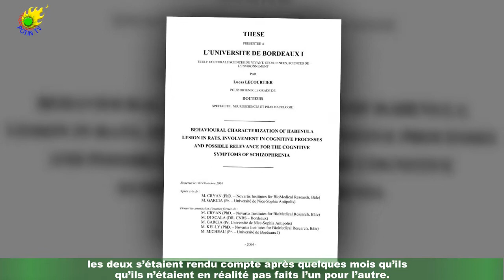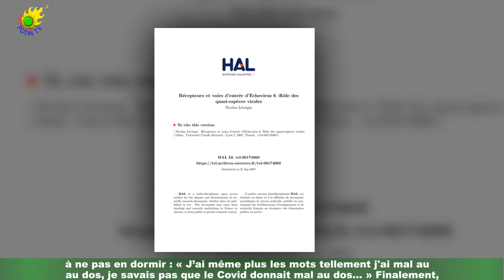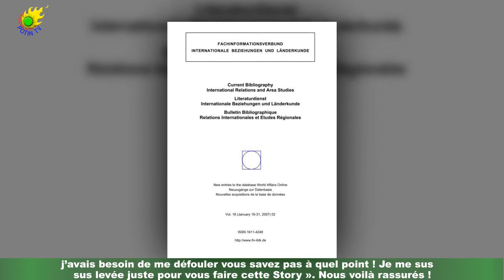Mélina (MARP 5) donne de nouvelles après son hospitalisation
Ces derniers jours ont été difficiles pour Mélina, vedette de la saison 5 de Mariés au premier regard.Mi-juillet, elle annonçait avoir officiellement signé les papiers du divorce d’avec Yannick,avec qui elle avait vécu l’aventure Mariés au premier regard. En effet, si les débuts avaient été fusionnels,